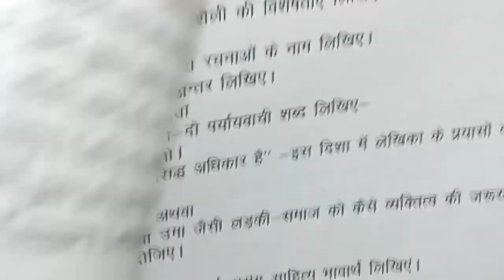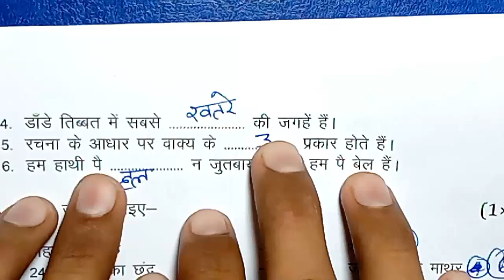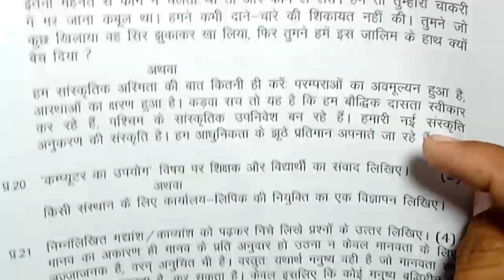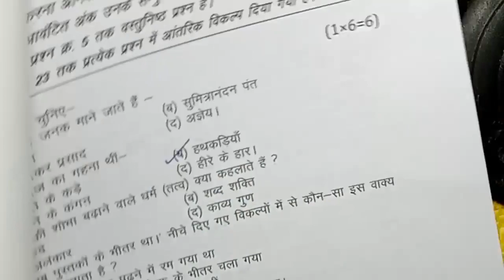class 9th hindi ardhvaarshik paper 2023 mp board / अर्धवार्षिक परीक्षा 2023 हिन्दी पेपर 7 दिसम्बर का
class 9th hindi ardhvarshik paper 2023 mp board / अर्धवार्षिक परीक्षा 2023 हिन्दी पेपर नववीं / सेट  B

class 9th hindi half yearly exam paper 2023 / mp board ardhvarshik exam 2023 class 9th hindi paper

दिसंबर का हिन्दी का त्रैमासिक पेपर कक्षा 9वी का एमपी बोर्ड
7 दिसंबर का रियल पेपर हिंदी का
7 december ka hindi ka paper MP board
kaksha 9 ka hindi ka 7 december ka real paper

class 9 hindi ardhvarshik paper 2024

class 9 hindi ardhvaarshik paper 2024

class 9th hindi ardhvaarshik paper 2023 mp
board

aaj ka hindi ka paper kaksha navi

class 9th hindi ardhvaarshik paper 2023 mp board / कक्षा 9वी हिंदी अर्द्धवार्षिक परीक्षा पेपर 2023

class 9th hindi ardhvaarshik paper 2023 mp board / कक्षा 9वी हिन्दी अर्द्धवार्षिक परीक्षा पेपर 2023

 hindi half yearly exam paper class 9th 2023 set b

class 9 hindi half yearly exam paper 2023 mp board

class 9 hindi half yearly exam paper 2023  most important question

आज मैने वार्षिक परीक्षा 2023 24 से कक्षा 9वी विषय हिन्दी का अर्धवार्षिक पेपर को समझाया है या फिर ardhvarshik paper class 9th hindi या ardhvarshik paper kaksha navin या फिर class 9th half yearly exam paper 2023 hindi इसके अलावा ardhvaarshik paper 2023 9th ka या mp board half yearly exam pariksha या फिर kaksha dasvi vishay hindi half yearly exam pariksha का पेपर बताया है आशा है की अर्द्धवार्षिक परीक्षा कक्षा 9वी हिंदी का पेपर पसंद आ गया होगा

(4) kaksha navin ka hindi ardhvaarshik pariksha

(5) kaksha navi ardhvarshik paper

(6) kaksha navee vishay hindi ardhvarshik pariksha 2023

(7) kaksha 9 hindi half yearly exam pariksha 2023

(8) kaksha 9 hindi half yearly exam paper

(11) paper 2023 kaksha naveen

(12) class 9th half yearly exam pariksha hindi paper 2023

class 9th hindi half yearly exam paper 2023 mp board / अर्द्धवार्षिक परीक्षा 2023 हिन्दी पेपर 9वीं /

class 9th hindi ardhvarshik paper 2023 mp board / अर्धवार्षिक परीक्षा 2023 हिन्दी पेपर / half yearly

class 9th hindi ardhvaarshik paper 2023 mp board / अर्धवार्षिक परीक्षा 2023 हिन्दी पेपर